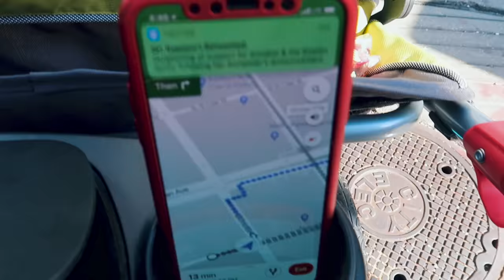We Took Tj & Tatum on a 100mph speed boat ride.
Terry's Pages

Sharlice Page